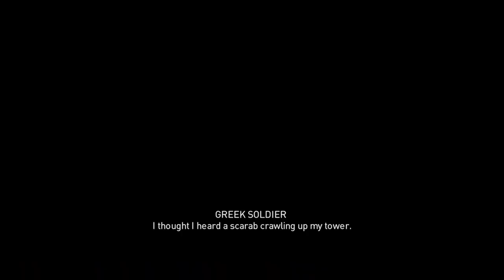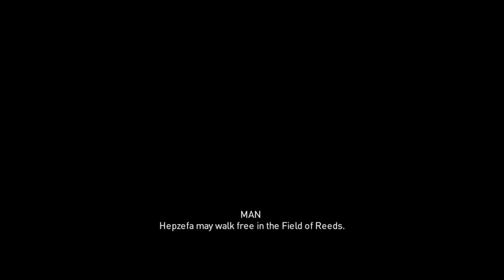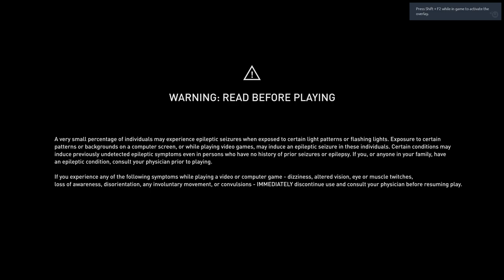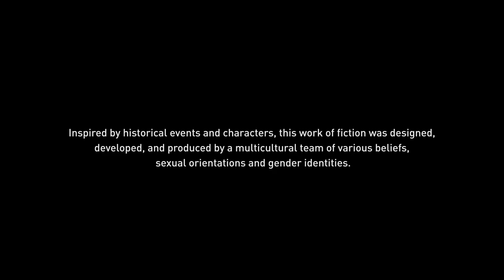SKVplaysON - STREAMING - AC ORIGINS, [ENG] PC Gameplay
Sorry to the ones on the stream the whole stream just ended suddenly I dint even know it ended. so sorry hope you guys dint mind.

Streaming AC Origins as usual. More gameplays and as always more chatting.
Anyways, Please do enjoy the stream.

NEW GOAL: To reach 100 subscribers by end of February 2018

Rules - pretty simple
- Be respectful of others in the chat.
- No Spoilers in chat please in case its a first time playing some game on stream.
- No self promotions on chat please.
- Please keep it clean in the comments.
- Positive comments most welcome.
- Just chill out / Enjoy / Have fun watching.

System Specs:
- Processor - Intel(R) Core(TM) i5-7600K CPU @ 3.80GHz, 3792 Mhz, 4 Core(s), 4 Logical Processor(s)

About me? Well..
Name: SKV
Country: India